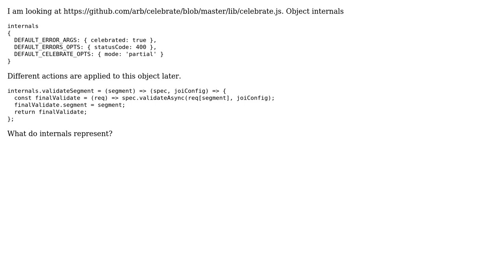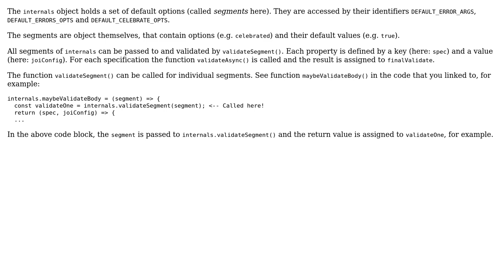What kind of JS data structure internals represent?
With thanks & praise to God, and with thanks to the many people who have made this project possible! You are responsible for your own actions.